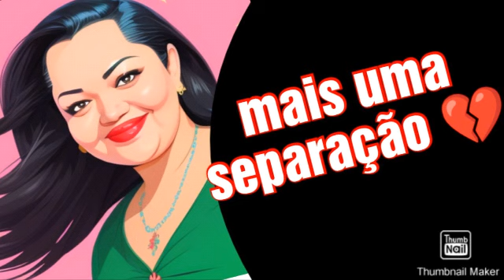mais uma casal separados passada